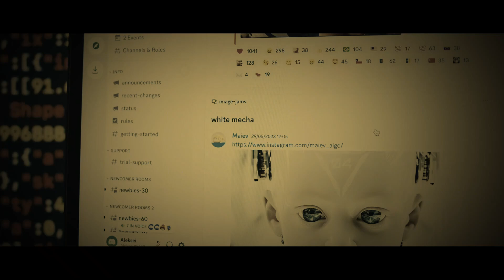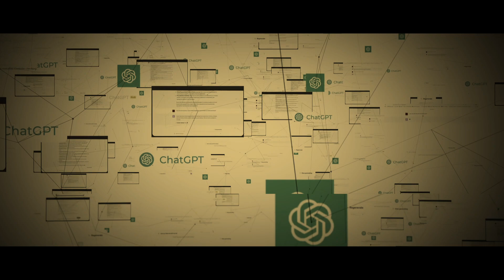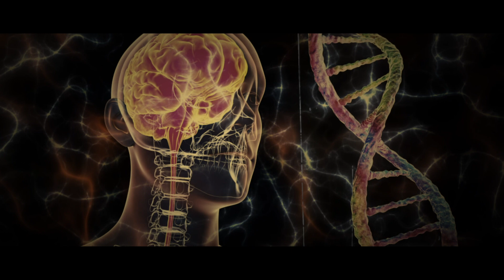Elon Musk Scares Joe Rogan - I Tried To Warn Everyone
AI is evolving faster than we ever imagined, and Elon Musk warns that it could soon surpass human intelligence. In this video, we explore Musk’s concerns about AI becoming a threat to humanity, its potential to be weaponized, and the risks of political and social bias in AI programming. Musk predicts that AI could become smarter than all humans combined by 2029 or 2030—posing both incredible opportunities and existential risks. Could AI solve humanity’s biggest problems, or will it become our greatest threat? Watch to find out what the future holds.

🔥 Welcome to JRE FanX --- Your go-to source for health, wealth, and wisdom. We bring you powerful insights from top thinkers, entrepreneurs, athletes, and experts to help you optimize your life. Whether it’s biohacking, financial mastery, mindset shifts, or personal growth, we break it all down so you can level up fast.

We make these videos with the intention of educating others. Our understanding is that it is in correlation to Fair-Use under section 107 of the Copyright Act 1976, however, given that it is open to interpretation, if any owners of the content clips would like us to remove the video, we have no problem with that & will do so as fast as possible.